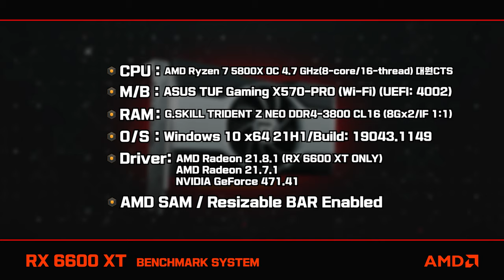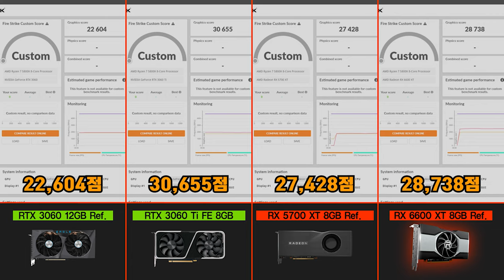드디어 RX 6600 XT! 너의 3DMark 성능은 어디니?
1080p를 책임질 빅나비의 등장!?
AMD의 자존심을 지킬 수 있을 것인가...

더 많은 RX 6600 XT 벤치마크 정보는 퀘이사존에서 확인할 수 있습니다!

[ VGA 대조군 ]
AMD Radeon RX 6600 XT 8GB Ref.
AMD Radeon RX 5700 XT 8GB Ref.
NVIDIA GeForce RTX 3060 Ti FE 8GB
NVIDIA GeForce RTX 3060 12GB Ref.

[ 테스트 셋업 ]
■AMD Ryzen 7 5800X OC 4.7 GHz(8-core/16-thread) 대원CTS
■ASUS TUF Gaming X570-PRO (Wi-Fi) (UEFI: 4002)
■G.SKILL TRIDENT Z NEO DDR4-3800 CL16 (8Gx2/IF 1:1)
■Windows 10 x64 21H1/Build: 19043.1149
■AMD Radeon 21.8.1 (RX 6600 XT ONLY) / AMD Radeon 21.7.1 / NVIDIA GeForce 471.41

[ 3DMark 테스트 ]
0:00 RX 6600 XT
0:28 3DMark Time Spy (Default)
3:02 3DMark Time Spy Test result
3:15 3DMark Fire Strike (Default)
4:49 3DMark Fire Strike Test result